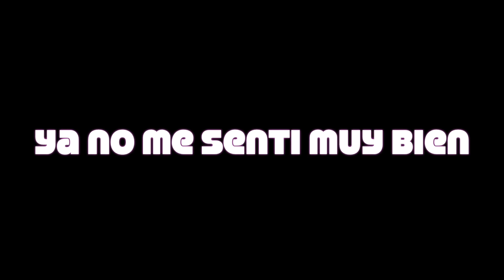ya no pude grabar mas mi niña ya quiere trabajar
MIS REDES

INSTAGRAM  yanerismakeup
FACEBOOK antesmrtaquesensilla
TWITTER antrsmrtaquesensillla